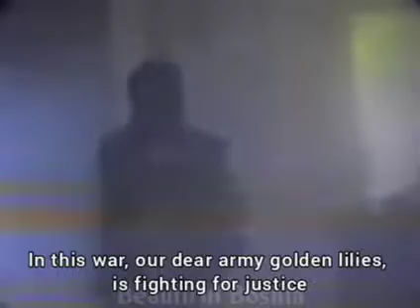Nihad Begic & Sudbina - Nasa draga Armija (Bosanske patriotske ratne pjesme)